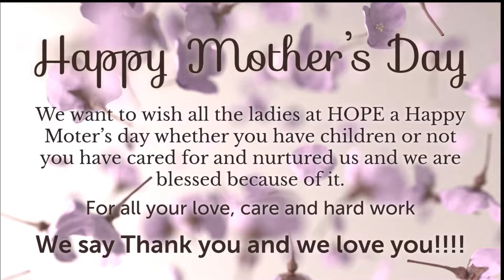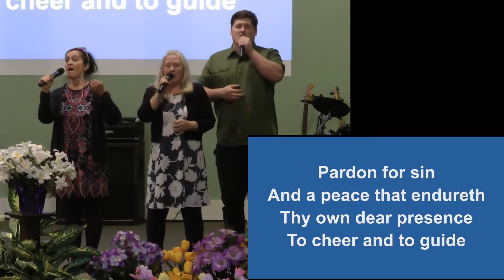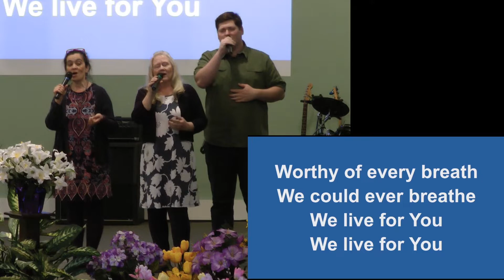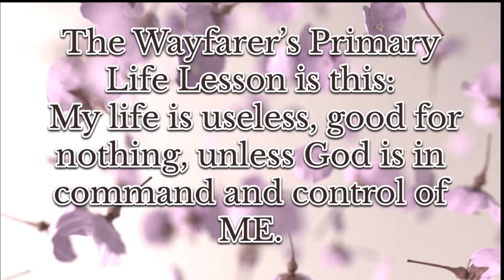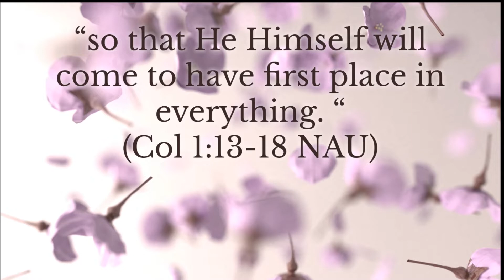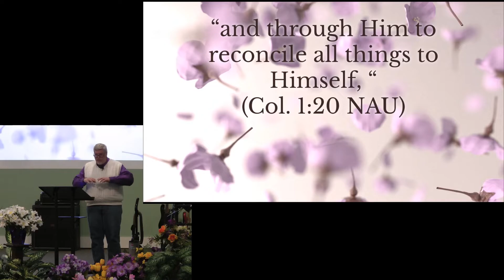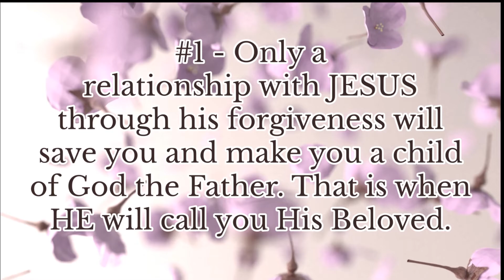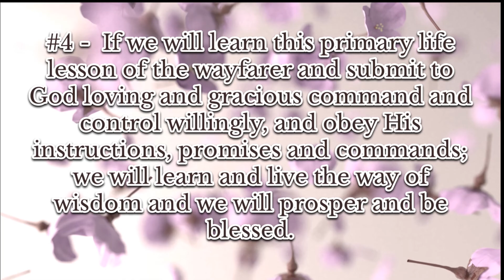5-10-2020 Family Worship Service